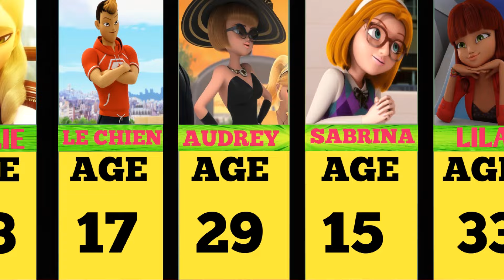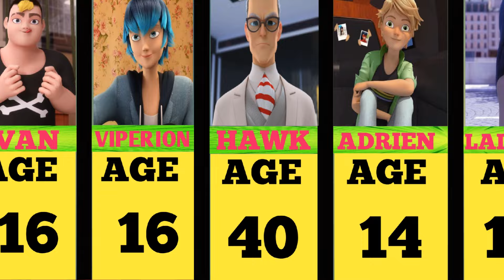MIRACULOUS ALL CHARACTERS AGE SEASON 6 ALIVE